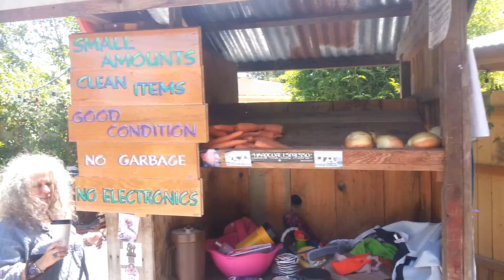Hardcore coffee, Sonoma County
I visit another pretentious Left leaning Coffee Shop in Northern California. Lots of eclectic yard art, And freaky people.